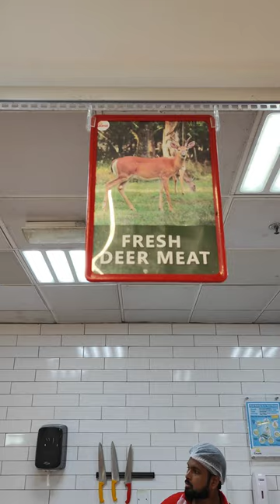Deer 🦌🦌🦌🦌 meat in dubai Telugu జింక మాంసం (part 1)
part 2